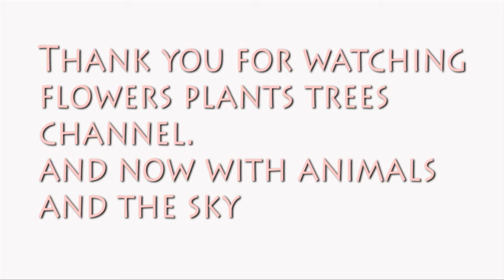Unknown Bird On A Tree